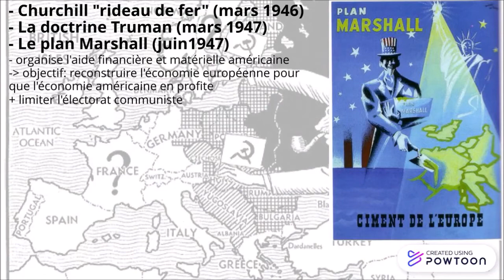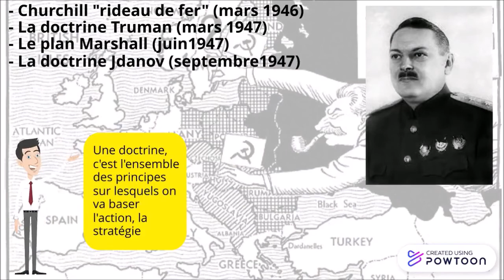1947, le monde devient bipolaire : le début de la guerre froide.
Comment le monde passe-t-il de la grande alliance contre les pays de l'Axe à une division en 2 camps radicalement opposés ? C'est à cette question que répond cette vidéo en en profitant pour donner quelques définitions fort utiles. Cette vidéo est destinée aux élèves de collège, en classe de troisième. Elle leur permettra de compléter leur cours, de préparer un exposé ou de réviser en vue d'un devoir ou du brevet. Elle peut même être utilisée dans le cadre d'une classe inversée ou de cours à distance.